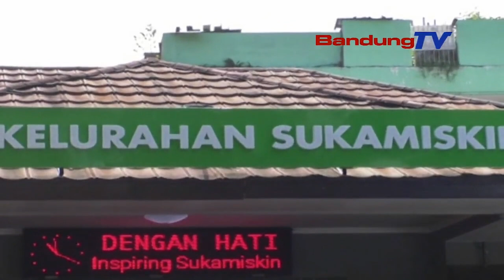TIGA BESAR LOMBA DESA DAN KELURAHAN TINGKAT JABAR, KELURAHAN SUKAMISKIN SAMBUT KEDATANGAN TIM JURI